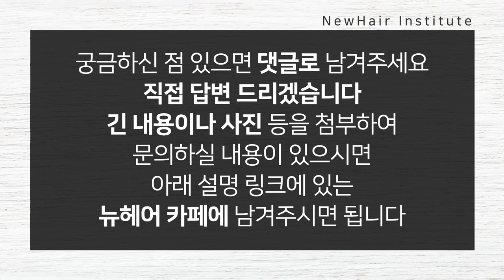머리카락은 평생 자라는 걸까? 머리 기르는 분들 주목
머리카락 안 자르고 10년만 기르면.. 나도 라푼젤 가능?👱‍♀️
지금 머리 기르는 사람들 다 모이세요
머리가 잘 안 자란다고요..?
머리카락도 저마다의 인생이 있다 이말이야...
이젠 머리가 자라지않아도 너무 걱정하지 말아요...!